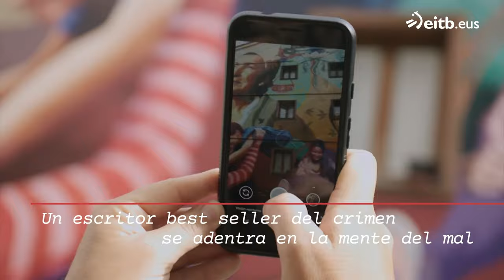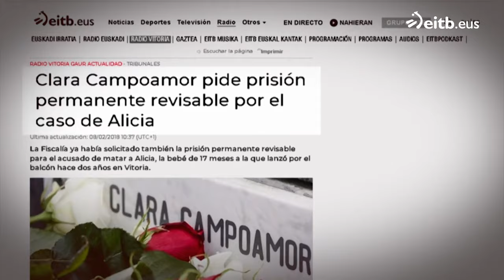El Crimen de Vitoria, España 🇪🇦 (Documental)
La madre de la bebé asesinada en Vitoria: «Nos atacó porque no quise mantener relaciones sexuales con él esa noche»
Gabriela, madre de la niña Alicia, niega que su asesino actuara por un delirio, como pretende hacer creer. «No hay otra razón», dice ante el jurado en Vitoria

Durante tres largas horas, en la sala principal de la Audiencia Provincial de Álava se escucharon términos apocalípticos como «la semilla del mal», «el diablo», «trabajador de la luz» o «batalla bíblica». Todas, referencias para justificarse esgrimidas por el acusado de asesinar, hace ya dos años y medio, a la pequeña Alicia, una bebé de sólo 17 meses. Esta versión quedó desmontada a continuación gracias a la entereza de la madre de la niña, a la que este hombre, un profesor de saxofón llamado Daniel M., también intentó arrojar por una ventana de su piso de alquiler en la calle Libertad, en Vitoria.

Gabriela, que así se llama esta vecina de Burgos, de sólo 18 años en el momento en que Daniel le partió su vida, ofreció un testimonio más terrenal. Relató entre sollozos, pero con enorme aplomo, que «nos atacó porque no quise mantener relaciones sexuales con él esa noche. No hay otra razón», esgrimió.

Los nueve miembros del jurado popular, encargados de decidir la culpabilidad o no del procesado, apuntaron letra por letra. Al igual que Jesús Poncela, magistrado que en caso de veredicto condenatorio fijará la pena a aplicar. Las cuatro acusaciones reclaman la prisión permanente revisable. O sea, un mínimo de 25 a 35 años. La defensa, por su parte, alega una supuesta «enajenación» que debería enviarle a un centro psiquiátrico.

Gabriela y Daniel habían contactado semanas atrás de los hechos a través de una red social. El fin de semana del 23 y 24 de enero de 2016, se vieron por primera vez. El domingo por la tarde, él la presionó para que le acompañara a Vitoria. La madrugada del lunes, el cuento de hadas tornó en pesadilla. «No vi nada raro. Tuvimos conversaciones normales. Insistió en que fuera y al final acepté». Se llevó a su hija porque «no tenía con quién dejarla».

El ataque
Ya en el piso, la armonía pronto se quebró. «Se sentó en la taza del váter y empezó a decir cosas raras, del fin del mundo. Algo dijo de que los niños iban a provocar el fin del mundo», describió la joven. Aunque «no sentí miedo», sí trató de irse. Sin embargo, al desconocer la ciudad –era su primera visita– ni haber autobús a Burgos «hasta las dos de la mañana», optó por quedarse a dormir con su pequeña.

Hacia las 3.00 horas, el acusado, quien se había quedado en el salón fumando un porro, le mandó «mensajes de contenido sexual, algo de chupársela». Ella no respondió. Media hora después, algo la desveló. Daniel presionaba el pecho de su niña.

«Le aparté la mano. Se subió encima de mí. Me agarró del cuello y empezó a darme puñetazos. Me gritó que 'te voy a matar, hija de puta', todo el rato». Muy afectada, Gabriela contó que «me agarró del pelo y me tiró al suelo. También me dio patadas». En medio de la disputa, Daniel cogió a Alicia. «Miró al balcón, la soltó y me agarró. Rompió los cristales. Me metió dentro, agarró a Alicia y la tiró. Y luego siguió pegándome». Todo ello, «entre gritos de 'hija de puta'». Daniel, antes, lo había descrito de una manera muy diferente. Habló de «una batalla bíblica entre el bien y el mal», de una lucha «entre San Gabriel y San Daniel para evitar la destrucción del mundo».

Sin poder asimilar la terrible imagen de su hija saliendo por la ventana, su agresor le clavó un trozo de cristal, que ella pudo arrebatarle. «Claro que me defendí, se lo clavé a él». Logró huir y en ese momento aparecieron en el edificio patrulleros de la Ertzaintza. Gabriela, que necesitó asistencia tras acabar su declaración, no ha superado este terrible episodio. Sufre «estrés postraumático». Se fue a vivir unos meses a Valencia para empezar de nuevo pero volvió. Nada le ha funcionado. Ayer se le percibía la rabia contenida. «No sé cómo puedes defenderle», soltó al abogado de Daniel en la protocolaria ronda de presentaciones inicial.

Éste proclama que su cliente sufre una «enajenación mental». Y el profesor de saxofón y exmiembro de la Banda Municipal de Música de Vitoria se esmeró en demostrarlo durante su turno de respuesta a todas las partes. Sus contestaciones apuntaron en la misma dirección. Se definió como «trabajador de luz» y «ángel blanco». Una especie de luchador contra «el mal que nos acecha».

Matizó que la tarde previa al asesinato percibió que «el fin del mundo se acercaba». Llevaba «cinco o seis meses» con ese tipo de visiones. Pese a ello, no acudió a ningún especialista. Sí lo había hecho en su juventud.